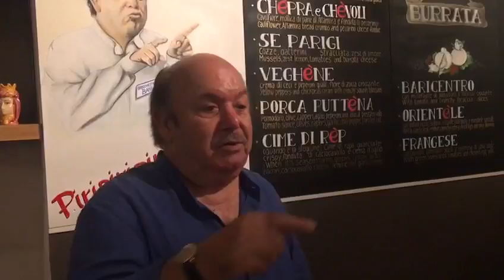Lino Banfi L'Orecchietteria e Puntarella Rossa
Lino Banfi parla della Orecchietteria e di Puntarella Rossa